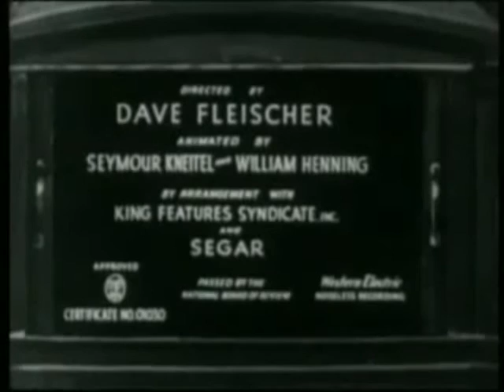Cartoon Classics: Popeye With Little Swee'pea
Stay current with our most recent uploads & updates
CHANNEL3YOUTUBE